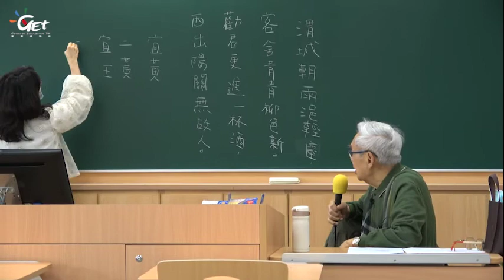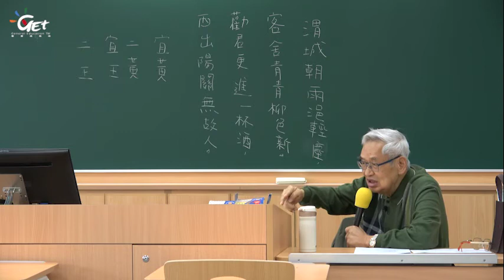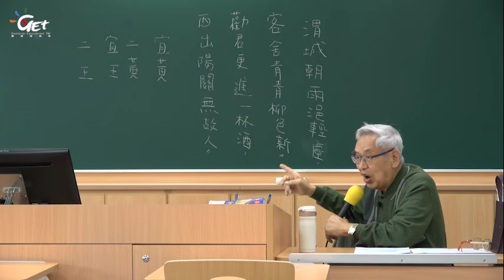CH19-4. 戲曲的內涵、腔調及花部雅部 Part4 / 曾永義